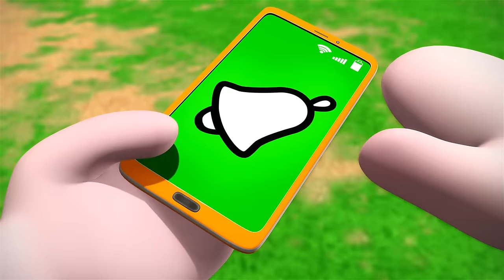Being Kind To Each Other Song | Plus More Nursery Rhymes | by KiiYii | Nursery Rhymes & Kids Songs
Enjoy this amazing compilation including "Being Kind To Each Other Song" plus lots  more nursery rhymes that you can learn, sing and dance to.

00:00 Being Kind To Each Other Song
01:58 Ice Cream Song
03:20 10 Little Buses
04:21 Finger Family V4 (Grandparents Version)
06:39 10 Little Animals
07:59 Peek A Boo Baby! I See You
10:00 Ding Dong Bell
11:54 Ants Go Marching
13:44 Eat Your Vegetables
15:13 Hello Song
16:45 Finger Family
17:43 Hickory Dickory Dock
19:02 Shapes Song
20:49 My Donkey, My Donkey
21:57 5 Little Ducks V2
23:59 The Yard Of My House
25:45 3 Little Kittens
27:23 Humpty Dumpty
28:45 Choo Choo Train
30:44 Bingo

"You're my friend so I will always be there
Being kind and helpful is to really care
If you need my help just ask
You come first and never last

If you fall then I will pick you right up
If you cry then I will try to cheer you up
Friends help each other out
That's what friends are all about

When you're sick in bed and feeling oh so blue
I will help you get to feeling better soon
I will bring you things you need
Make you comfortable indeed
When you're sick I'll help you feel better soon

When you need someone to talk to I'll be here
If you need someone to talk to never fear
I will listen any day
to the things you want to say